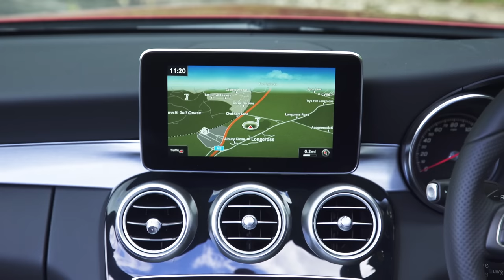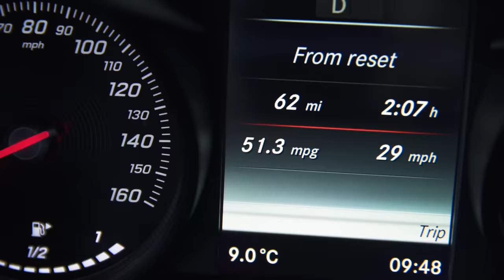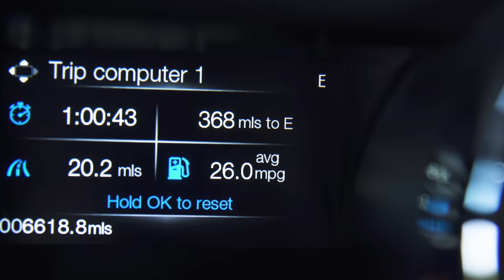Range Rover Evoque Convertible vs Mercedes C-Class Cabriolet vs Ford Mustang Convertible | Head2Head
Convertibles; they offer a unique driving experience like no other. Not only do they allow other road users to get a close up look of the good life, as wind blows through your hair, but you can work on your tan too! In this group test I review three unique convertibles. Will American muscle win this group with the Ford Mustang Convertible? How about the British and totally whacky Range Rover Evoque Convertible? Or perhaps the uber cool Mercedes C-Class Cabriolet ticks all the boxes? Find out in this Head2head video!